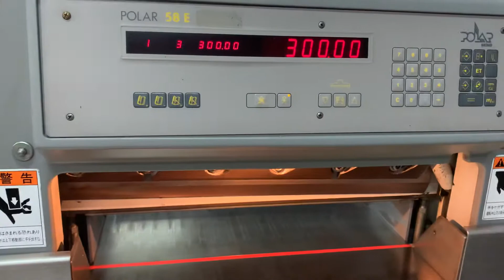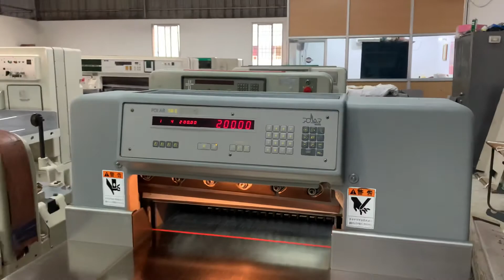POLAR 58 E Model : 1996, Program, Chrome Tabel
THANKS,
B.K.I. GRAPHICS.
Vadaperubakkam,
CHENNAI - 600060.
TAMILNADU,
INDIA.

Dropped pin
Near bkigraphics, 600052, Ranga Garden, Vadaperumbakkam, Chennai, Tamil Nadu 600052